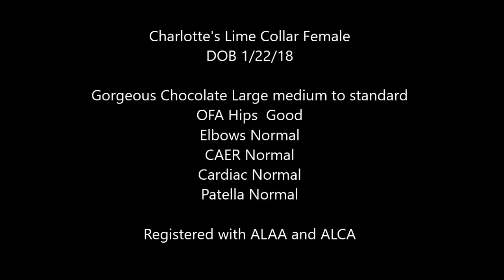Charlotte Lime Collar Girl